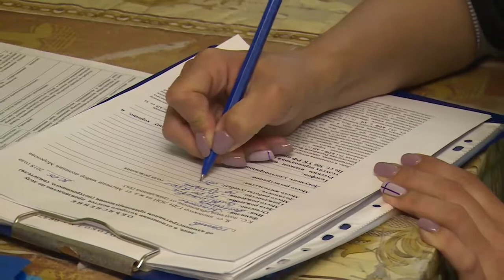Рейд по выявлению зацеперов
Отдел по делам несовершеннолетних Администрации Щёлковского района совместно с сотрудниками линейного отдела полиции на станции Мытищи и межмуниципального управления МВД России «Щёлковское» провёл очередной рейд по выявлению зацеперов – подростков, которые катаются на электричках, зацепившись за выступающие части в хвосте состава или между вагонами.